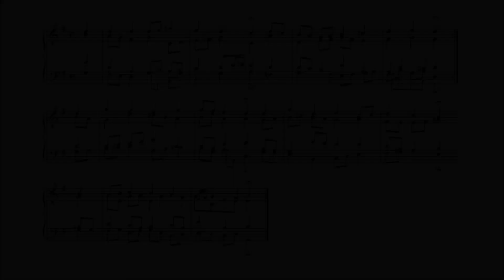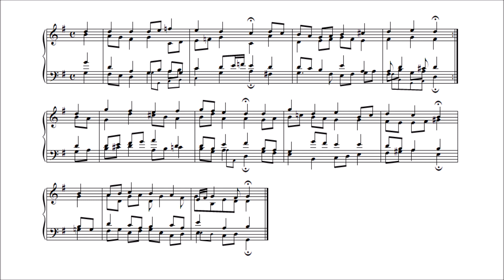Bach 371 Chorales, No.329 Sei Lob und Ehr dem höchsten Gut (Es ist das Heil uns kommen her)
BWV 251
Other Settings :

371 Vierstimmige Choräle
371 Harmonized Chorales
- Riemenschneider